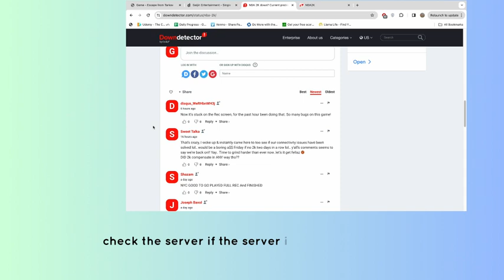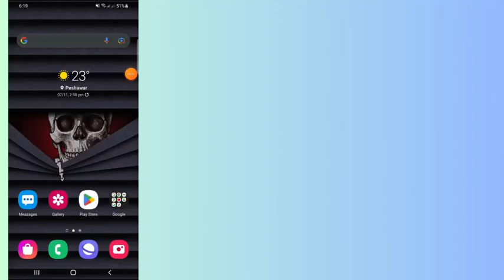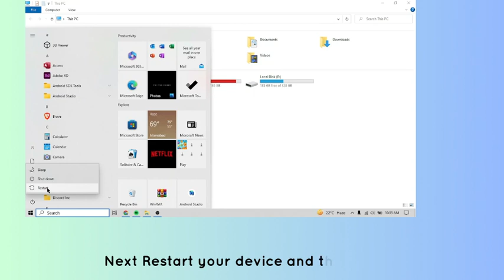How to Fix “Please wait contacting 2k sports server” in NBA 2k24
Are you getting “Please wait contacting 2k sports server” in NBA 2k24?
In this video, you will learn why you are getting “Please wait contacting 2k sports server” in NBA 2k24 and how to fix it.